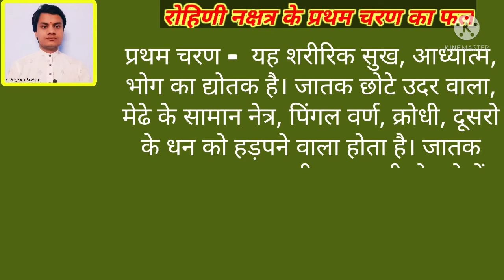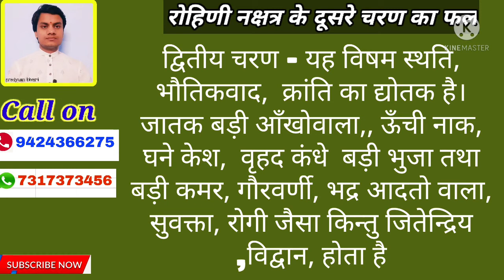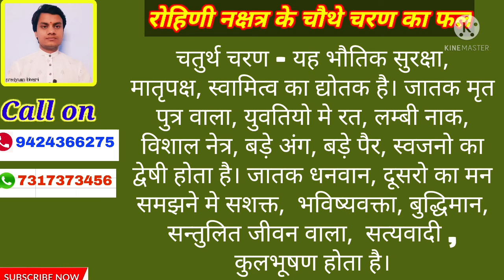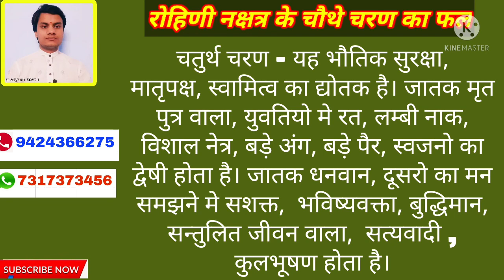रोहिणी नक्षत्र में जन्म लेने वाले व्यक्तियों का सम्पूर्ण जीवन फल Rohini Nakshatra ka faladesh